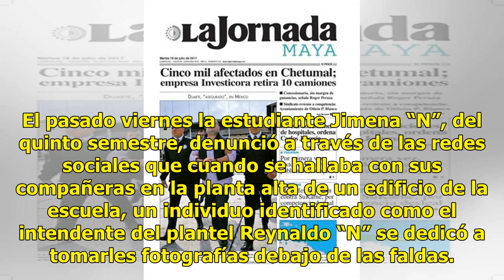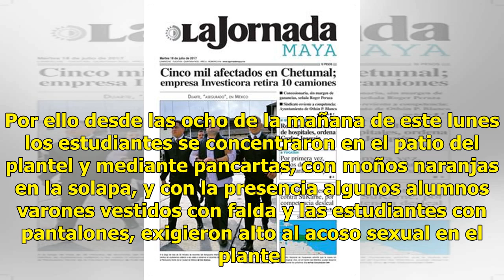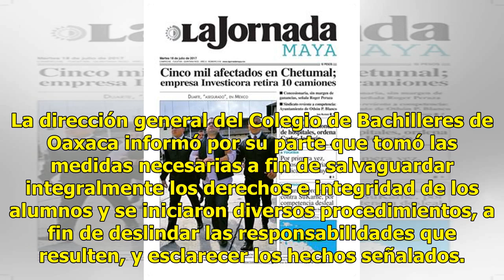Protestan contra acoso escolar a alumnas en Oaxaca - El Diario de Yucatán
OAXACA (El Universal).- Alumnos en faldas y alumnas con pantalones, fue la forma en que miembros del plantel 32 del Colegio de Bachilleres de Oaxaca (Cobao), protestaron este lunes por un presunto caso de acoso sexual en la escuela ubicada en Cuilapám de Guerrero, municipio conurbado a la capital. E...